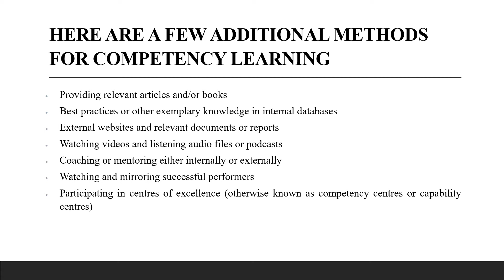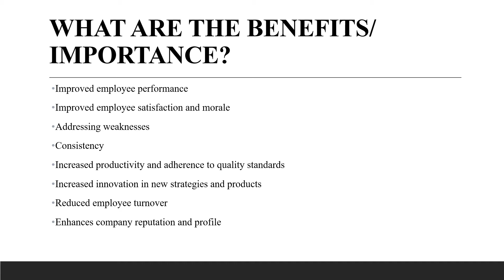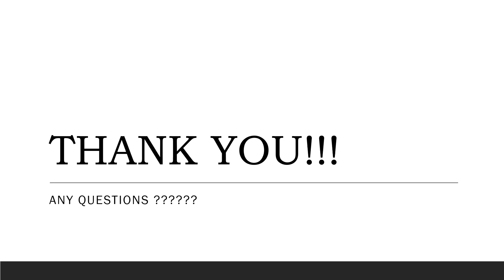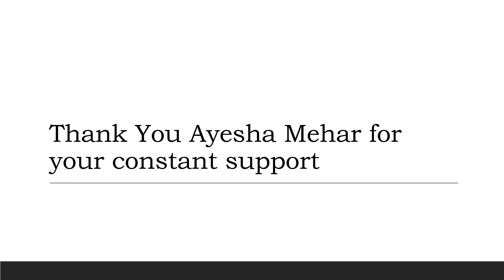LEARNING & DEVELOPMENT- Chapter 7 CBMT